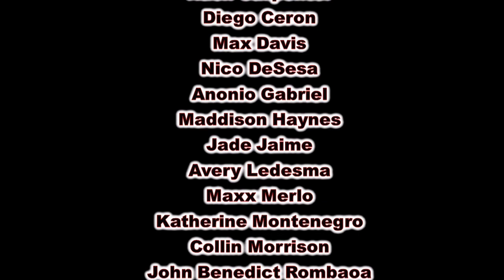9-6 Tuesday Show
Murphy's Law Day
Executive Producer/Anchors: Jade Jaime & Nico DeSesa